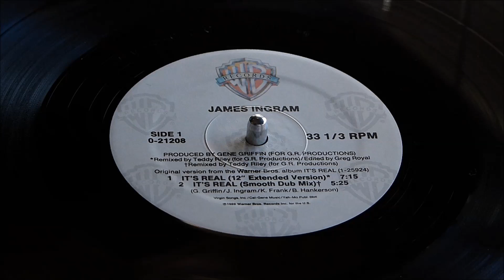James Ingram - It's Real (12" Extended Version) Vinyl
James Ingram
It's Real (12" Extended Version)
1989 Warner Bros Records